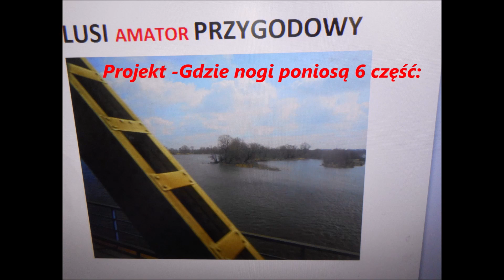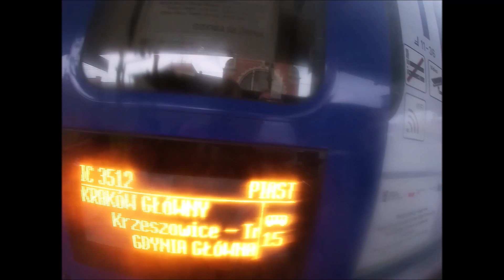Projekt Gdzie nogi poniosą 6 część: Katowice? Kraków? Bielsko? Eksploracja, jazda Hetman, płacz 🎥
Witam nie mieszam się do Świata Polityki -nie ważne na siłę liczby, bo to kanał podróżniczo kolejowy? Jednak wojna to tragedie -ból, cierpienie😥 jarzmo Szatana. Opamiętajcie się narody. Bóg  jest Bogiem Pokoju dobroci.Modlitwa jest wielkim darem przebaczenia. Precz z wojną. We filmie chwila zapomnienia od trudów życia, dziś zabieram was w koleją odnogę: Projektu gdzie nogi poniosą 6 część Jesień 2021r czy wysiądę w Katowicach? Krakowie? Bielsku? Pech jakich nie mało. Przetarłem kamerę, po chwili już widać prawie normalnie, ciekawa rozmowa w toku. Jazda Hetmanem EP 09 030, tylko migawki szczegóły w 10:07s ból - Puenta: 😥Szkoda zaginionej karty. Impuls i bieg na kolejny skład, nie zdradzam. W końcu materiał z dwóch pozostałych kamer. Jazda z okna, jest klimat. Radość jednak w domu rozgoryczenie. Będzie w kolejnych materiałach. Więc jedźcie z nami, ba zachęcam na żywo bo nie wiemy co przyniesie jutro. Pozdrawia Lusi Amator Przygodowy widzów, pasjonatów, podróżników, pracowników PKP w organizacjach spółek, YouTube za wsparcie. To co je je je : -Zawsze i wszędzie koleją, zapraszam do video lektury.( Błąd słowny i literowy treścią przekazu)